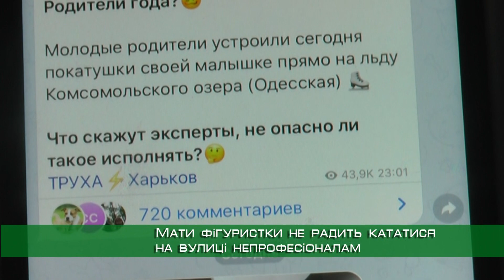Юна фігуристка з Безлюдівки продовжила катання вулицею в понеділок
Проте є й такі харків'яни, які ожеледиці зраділи. Дістали ковзани та їздили просто вулицями. Мешканці різних районів ділилися відео у соцмережах. Одне з них прославило юну фігуристку з Безлюдівки. Наша Вікторія Яковенко не тільки поспілкувалася з дівчинкою, а й зняла продовження тренувань.